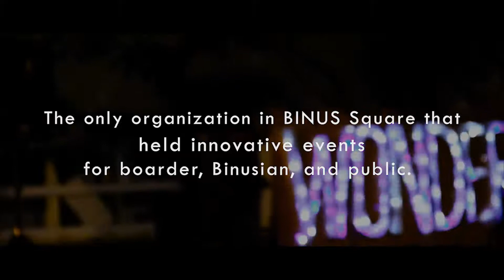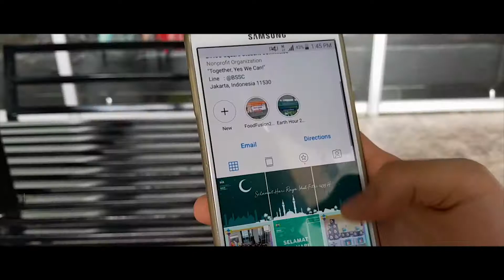BSSC BINUS University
The name of this organization is BINUS Square Student Committee, abbreviated to BSSC (Pronounced in english).

BSSC is an official Student Organization in BINUS University in the form of Unit Kegiatan Mahasiswa (UKM).

BSSC was founded on the 8th of October, 2010.

BSSC has stood proud for 7 presidencies, here are our predecessors.